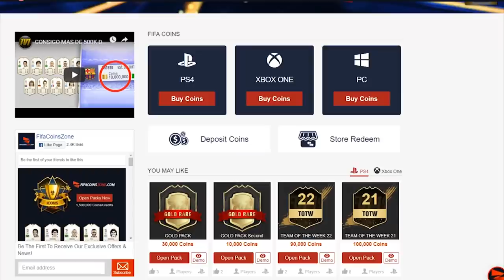2X 30-0 TOP 100 LIGUE 1 TOTS FUT CHAMPIONS REWARDS! INSANE PACKS! FIFA19 ULTIMATE TEAM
Fifa 19, Ultimate team, Top 100, 38th In the world, 43rd In The World, FUT Champions Rewards, FUT Champs rewards, Champs rewards, Insane Rewards